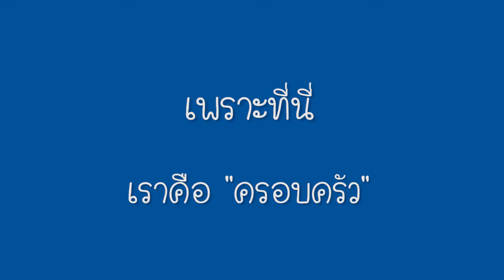บรรยากาศ สาขาวัชรพล